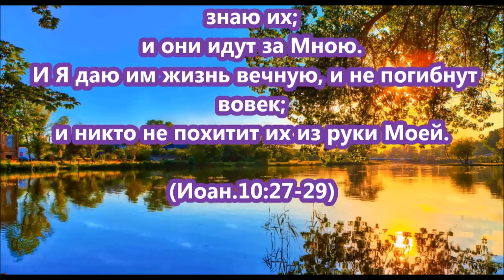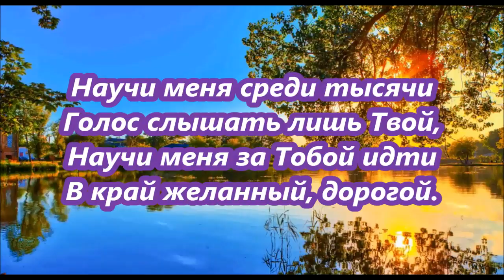Иисус и богатый юноша. Научи меня, мой Господь во всем...Авен Езер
Авен Езер " Научи меня среди тысячи..."

Иисус Христос, Сын Божий, объясняет богатому юноше, как обрести жизнь вечную. От Матфея 19:16–26